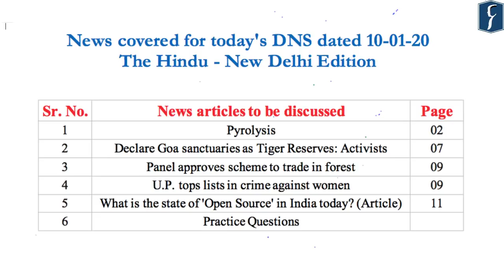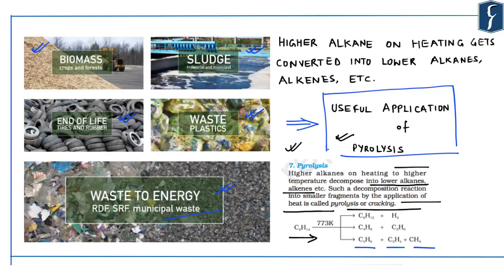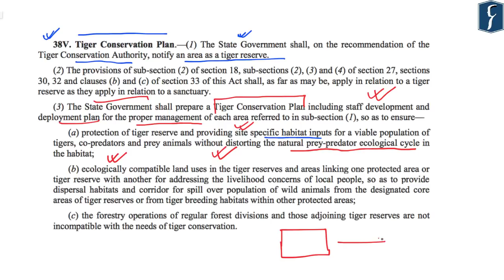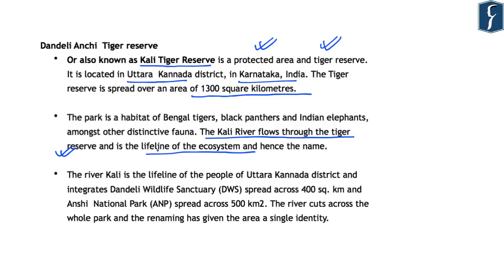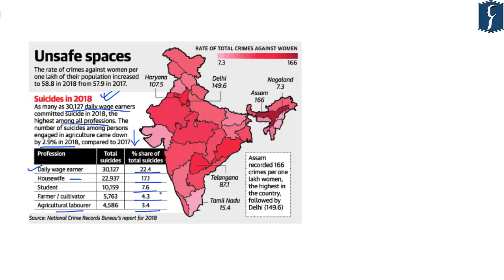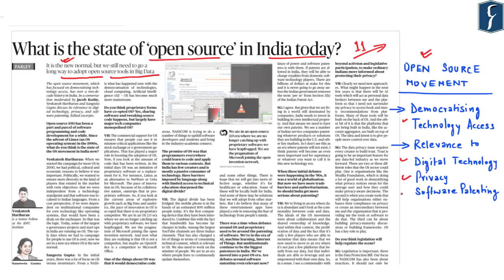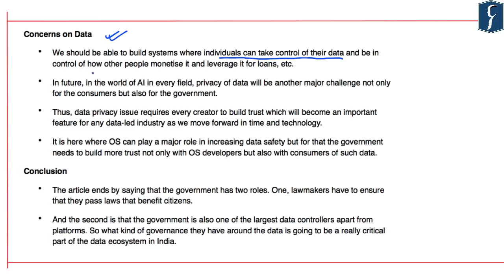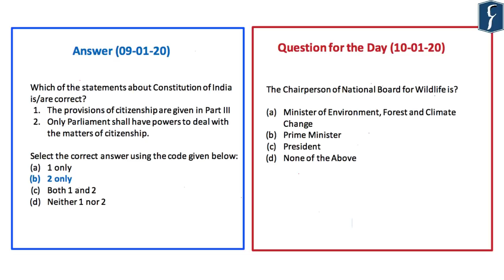Daily News Simplified 10-01-20 (The Hindu Newspaper - Current Affairs - Analysis for UPSC/IAS Exam)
Presented by: Mr. Naweed Akhter, Rau’s IAS Study Circle

News covered today:
1. Pyrolysis - Science & Technology - (00:33)
2. Declare Goa sanctuaries as Tiger Reserves: Activists - Environment - (09:03)
3. Panel approves scheme to trade in forest - Environment - (20:29)
4. U.P. tops lists in crime against women - Social Issues - (23:47)
5. What is the state of 'Open Source' in India today? (Article) - (28:40)
6. Practice Questions - (42:29)

Topic Highlights of the day: Pyrolysis Endothermicreaction Bio-oil Mahadayi Dandeli-Anshi